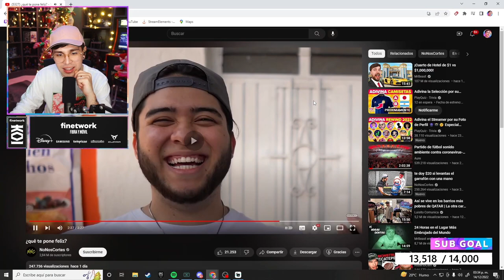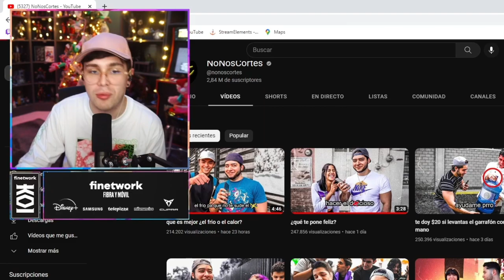JUANSGUARNIZO REACCIONA A ¿qué te pone feliz? NoNosCortes